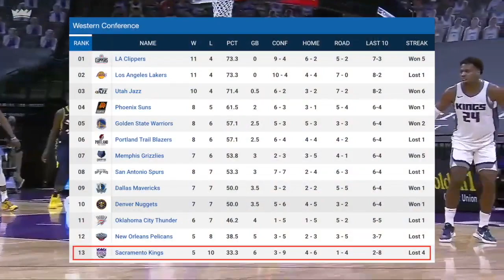The Perfect Center For The Houston Rockets